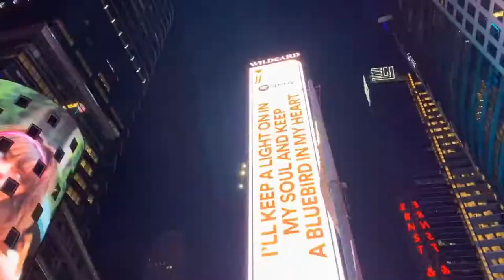New York Street 2020 Free Video | No Copyright Videos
This Video Shows the timelapse of the New York City Square.You can use this video in your content if you wish to.If you wish to use this video please mention the below in your description.

Channel Name : No Copyright Videos